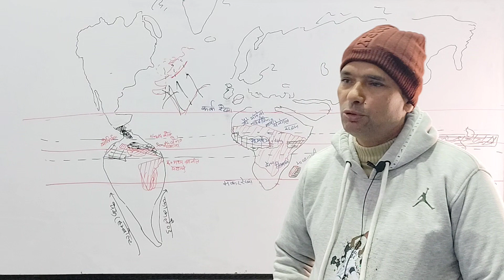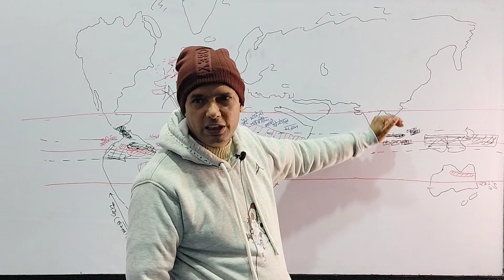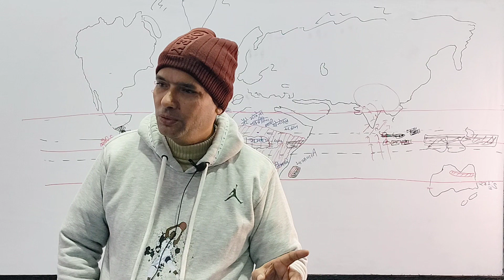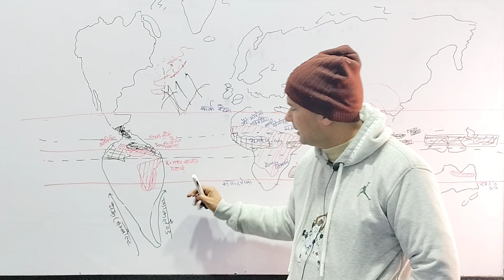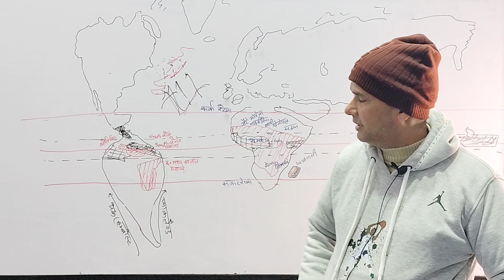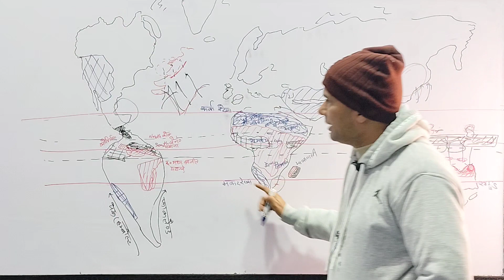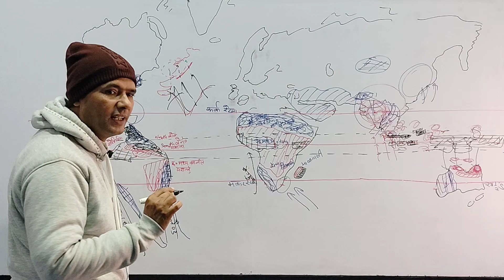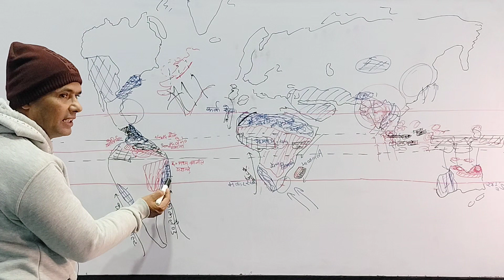Zone DESERT MONSOON SAVANNA (SUDAN)MONSOON GULFAMSIR PART(5)